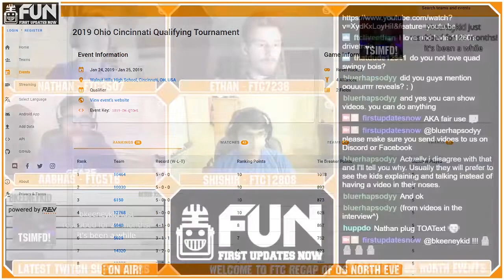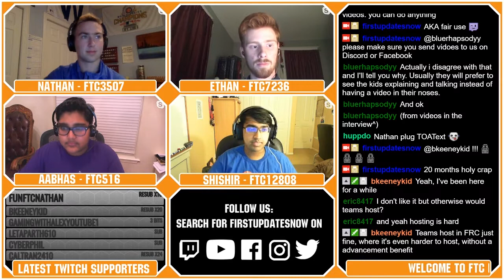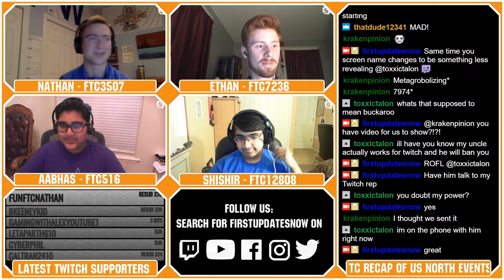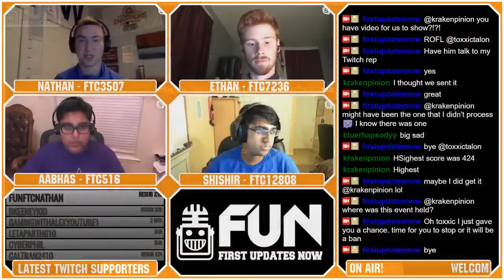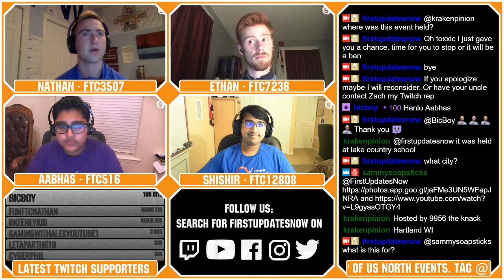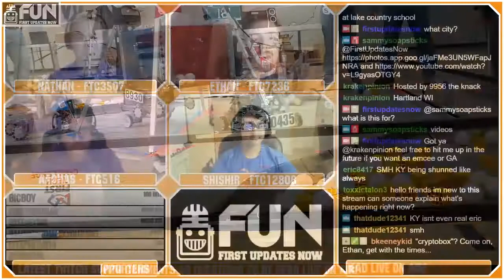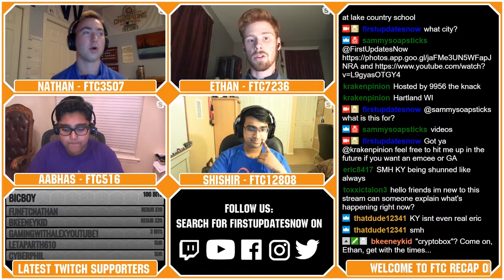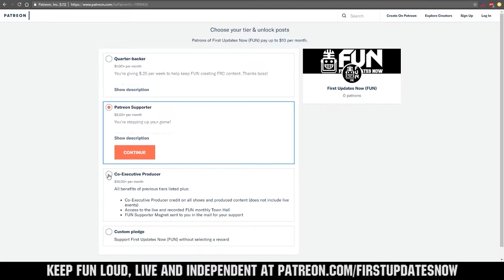FTC Recap US North January 2019